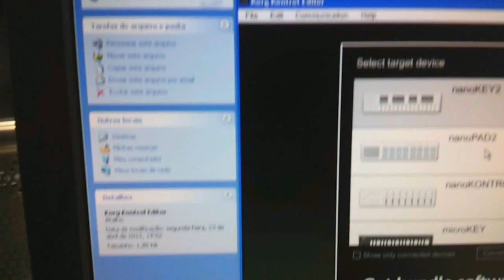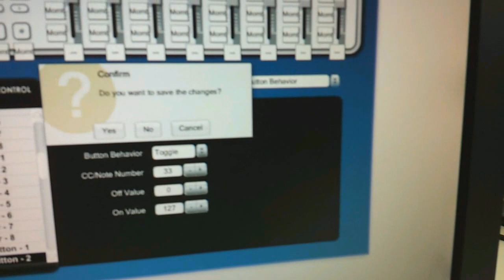Korg nanoKONTROL FIXED BUTTONS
Informo que o suporte Korg está disponível através da internet para todos os interessados em dirimirem duvidas técnicas e de operação sobre qualquer produto Korg. Paraisso basta "acessar" e "curtir"  a "Korg Brasil Fan Page" nossa pagina oficial de Suporte Korg no facebook -  entrem em contato galera, Obrigado -   Áureo Galli/Korgman - Suporte Korgplus Brasil.

Inform the Korg support is available over the internet for technical and operational questions about any product Korg. To do this "access" and "like" the "Korg Brasil Fan Page" our official page on facebook Support Korg - Thanks -- Áureo Galli / Korgman - Support Korgplus Brazil.